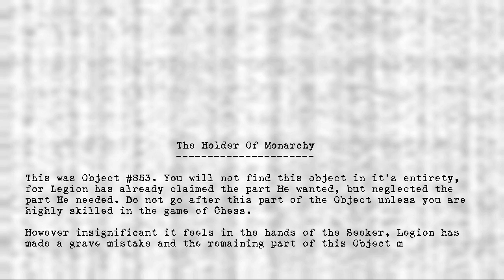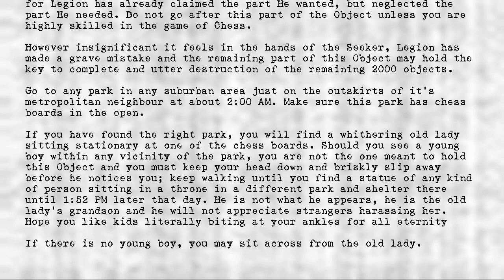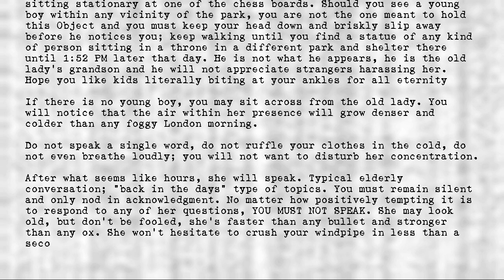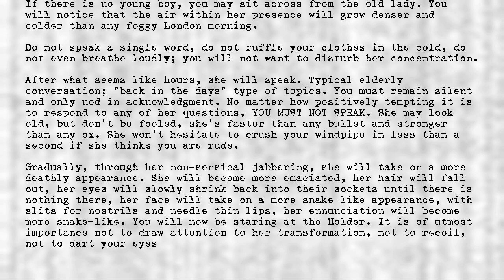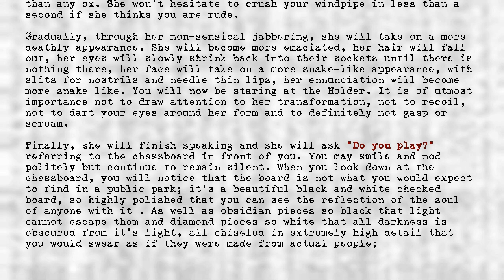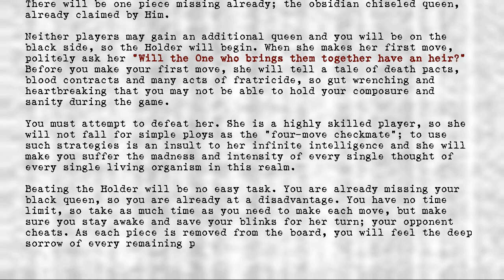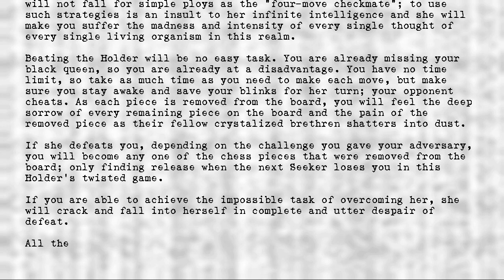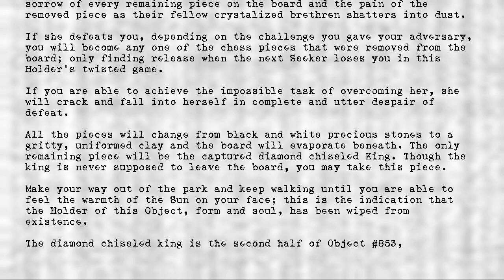Legion's Objects - Holder Of Monarchy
Title: Holder Of Monarchy